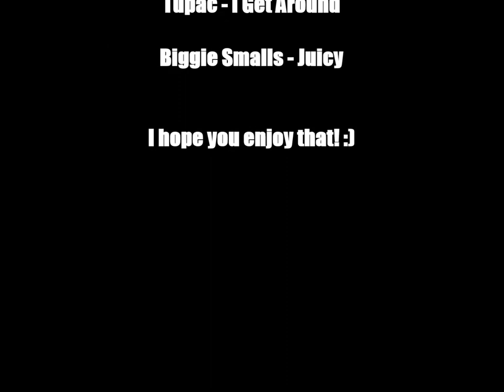Graffiti "OldSchool"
From now you can order drawn canvases, or paintings on your wall, take a look